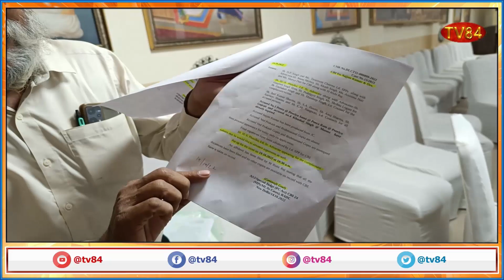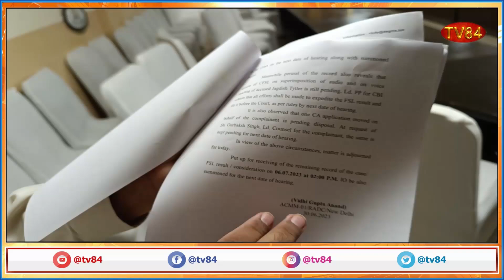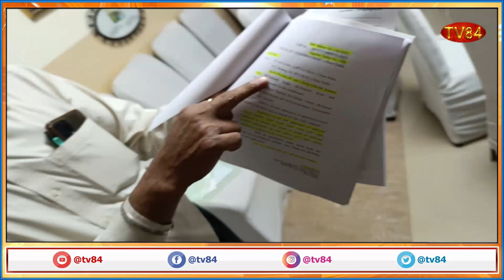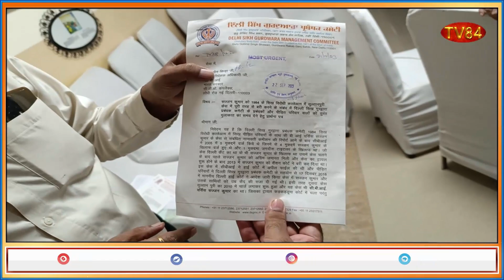ਸੱਜਣ ਕੁਮਾਰ ਕੇਸ ਵਿਚ ਫੂਲਕਾ ਵਲੋ ਲਗਾਏ ਆਰੋਪਾਂ ਤੇ ਦਿੱਲੀ ਕਮੇਟੀ ਮੈਂਬਰ ਆਤਮਾ ਸਿੰਘ ਲੁਬਾਣਾ ਨਾਲ ਗੱਲਬਾਤ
TV84
36-01 37TH AVENUE